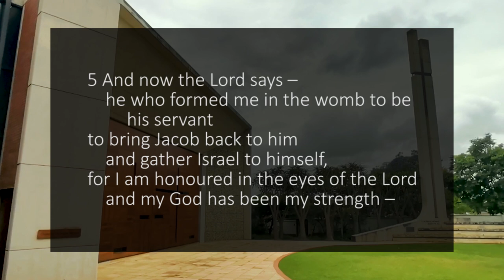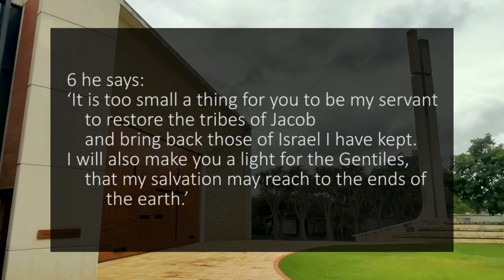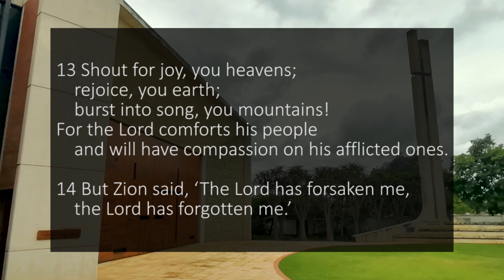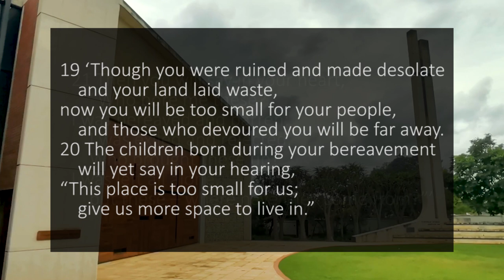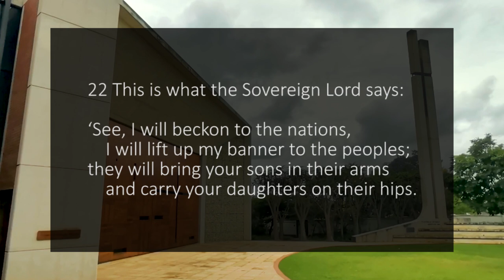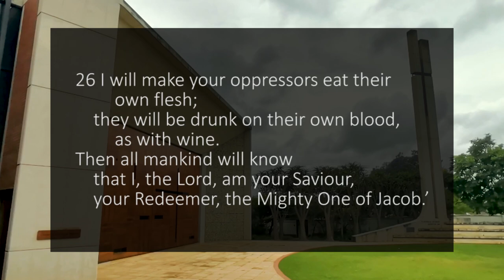A reading of Isaiah 49 from the New International Version - Anglicized